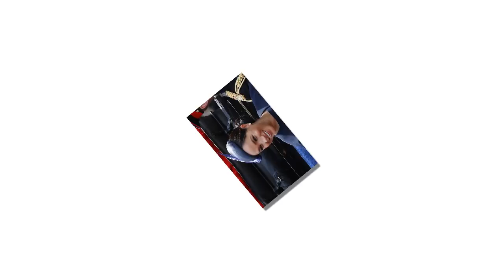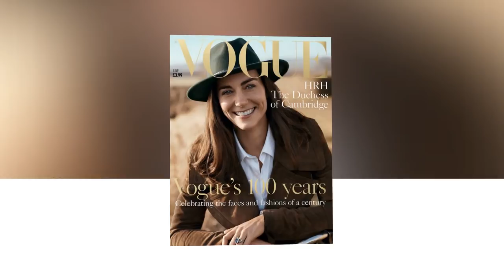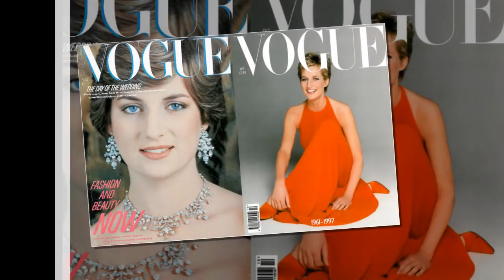Meghan Markle 'refused to cover Vogue magazine' for this important reason amid divorce rumors